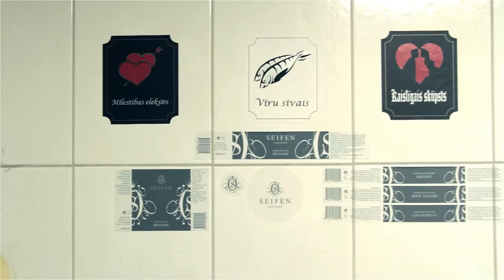"Vilpis" sietspiedes darbnīca.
Neliels ieskats sietspiedes procesā.